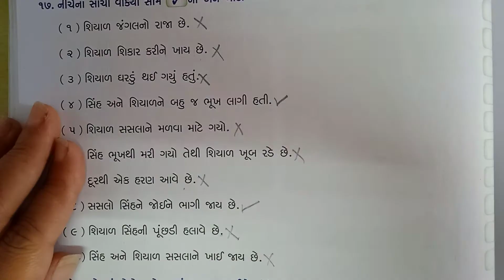ધોરણ-૨, વિષય-ગુજરાતી (,સ્વા)પાઠ-૪ જંગલ બુક (લેક્ચર-૩)